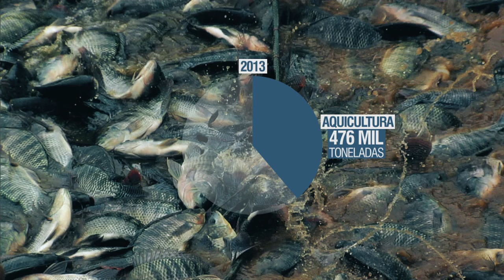Plano de aquicultura pretende elevar produção de pescado para 5º maior do mundo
NBR NOTÍCIAS - 23.09.15: O Plano de Desenvolvimento da Aquicultura, do Ministério da Pesca e Aquicultura, conta com um orçamento de R$ 500 milhões e tem a meta de aumentar a produção de pescado no Brasil para dois milhões de toneladas por ano, elevando o país da 12º para a 5º colocação na produção mundial.